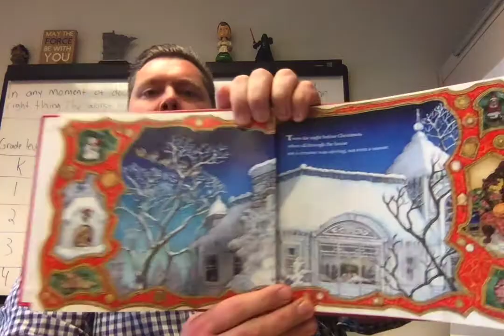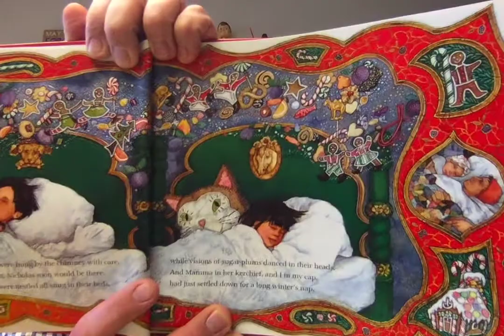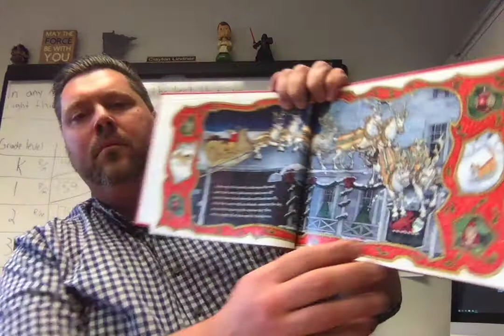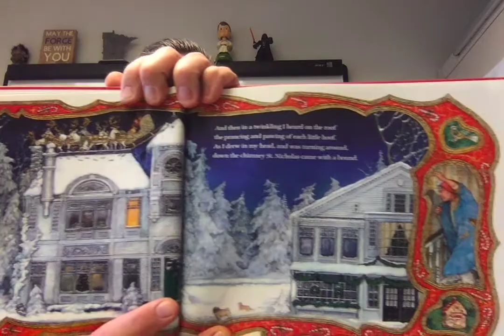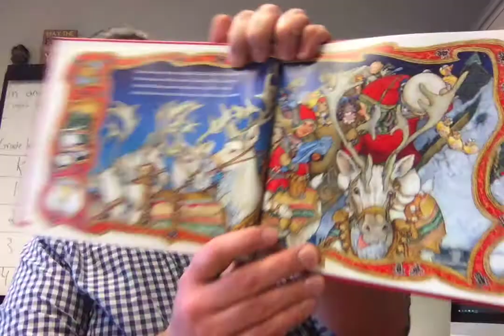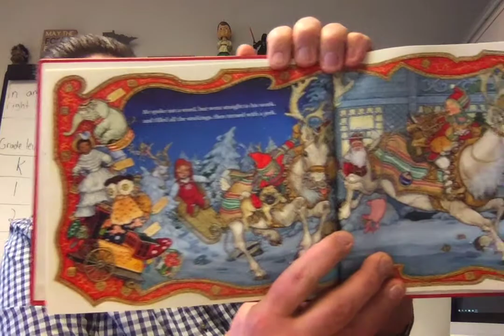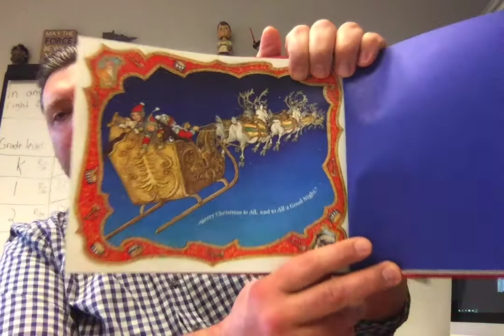Read with Principal Lindner "The Night Before Christmas"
"The Night Before Christmas" a poem by Clement Moore and illustrated by Jan Brett.